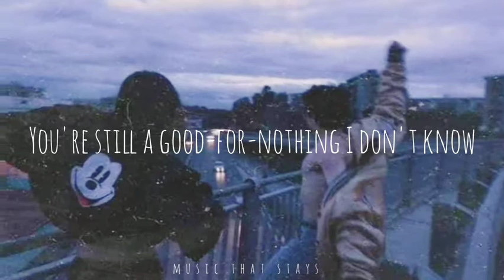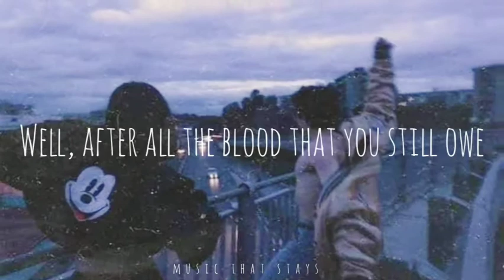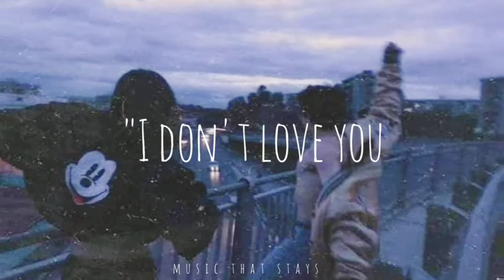I Dont Love You (Lyrics) | My Chemical Romance (vocals only)